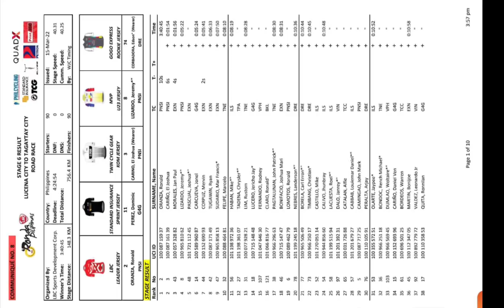Ronda Pilipinas 2022 Stage 6 Lucena City to Tagaytay City Road Race (148.3kms)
Ronda Pilipinas. Stage 6 Lucena City to Tagaytay City with 148.3 kms with an uphill climb from laurel to sampaloc exit to Tagaytay city finishline.